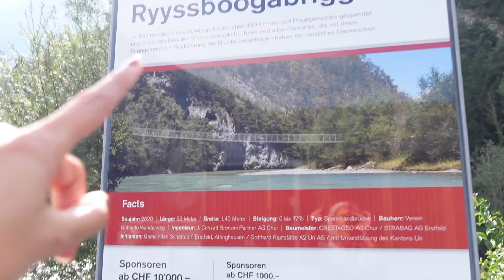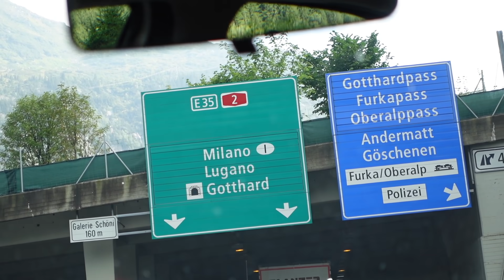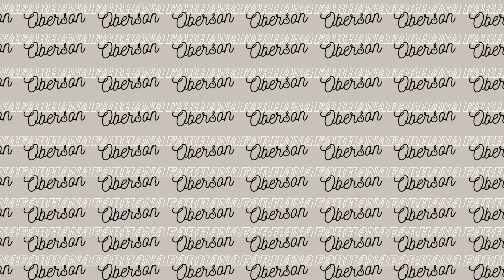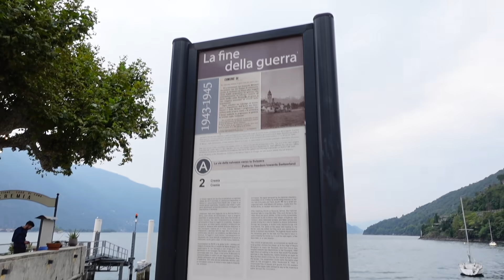Italy Travel Vlog - Villa tour, Eating out in Lake Como, Road trip views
MY SMALL BUSINESS: (worldwide shipping & Based in both UK and Kenya)